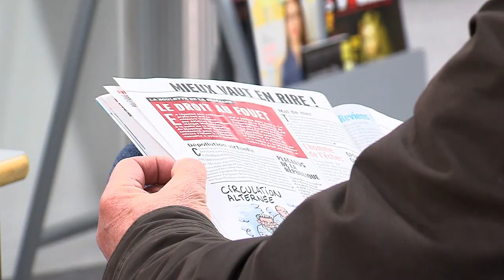Société : La médiathèque du Canal a déménagé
La médiathèque du Canal à Montigny-le-Bretonneux a ouvert, ce 1er avril, des locaux temporaires dans le centre commercial Sqy-Ouest. La médiathèque y restera un an, le temps que des travaux d'envergure se déroulent dans les bâtiments historiques.